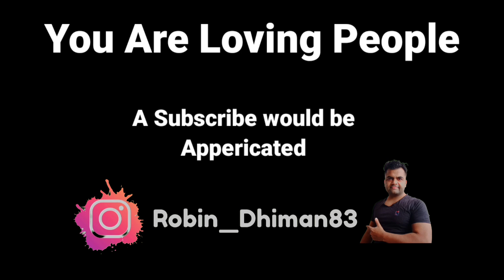Boarding Denied for New Zealand। Bangkok To New Zealand Travel is safe?